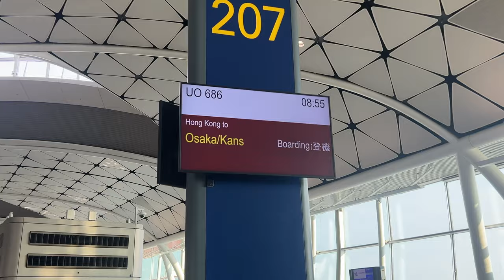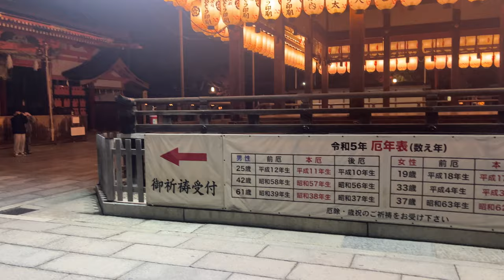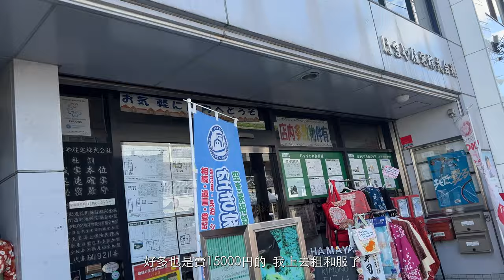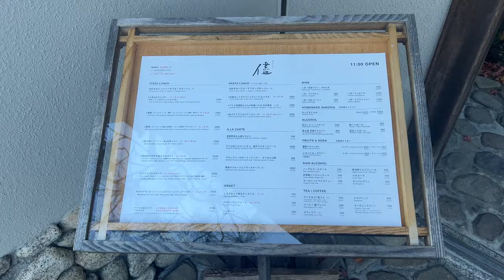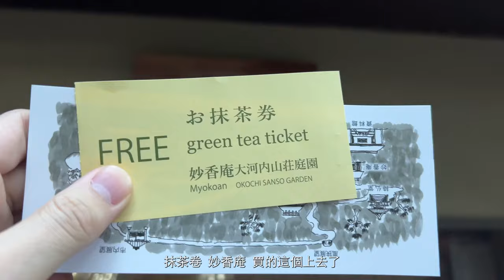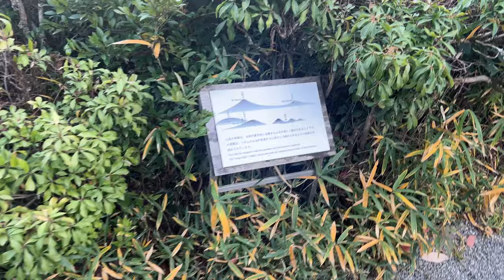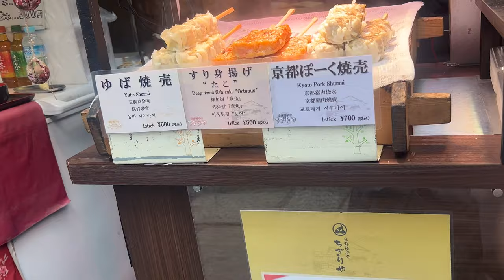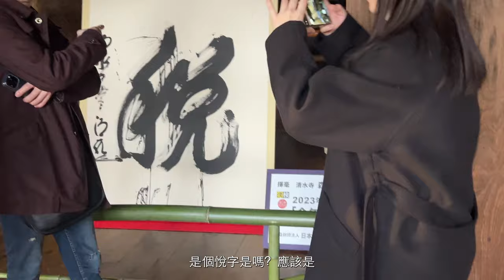【🇯🇵旅行Vlog】日本關西遊 兩天快閃古都京都篇︱初到日本瘋狂坐錯車！？體驗高級和服紋付袴漫步京都古風街頭🎎、往嵐山竹林品抹茶賞美景🎋🍵、清水寺泉水千祈不可以貪心亂飲！⛩️⛩️🎏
（12/12 - 16/12/2023）
大家好！今次來到日本關西五天遊，第一站首先造訪千年古都京都！日本京都是世界著名的文化古都，其中有17座建築被列入世界遺產名單，被指定為國家重要文化財的建築物多達約300處，至今仍保留著許多具有歷史價值的建築物、古色古香的街景，整個城市本身都完好如初地保留有千年古都獨有的氛圍， 就等我帶大家着起和服深度感受京都歷史文化和古都之美啦！🎌

清水寺是京都代表性景點之一，建於 780 年，被列入世界文化遺產。這座寺廟擁有美麗的庭園和傳統的木造建築，其中寺廟的清水舞台更是打卡必到之處，由大圓木採懸造式手法建造而成，完全不使用任何一根釘子，相當壯觀。其他寺內景點包括仁王門、三重塔、清水寺本堂、地主神社和音羽瀑布。到周圍的寧寧之道、二年坂、三年坂等古風坡道，還可以買到各種和風雜貨、名產手信等。你亦可以穿著和服走在傳統的日式建築、石板路漫步，打卡影相。🏮🏮🎎

嵐山是京都必去景點之一，以其美麗的風景和著名的竹林小徑而聞名。除了漫步竹林外，在櫻花紅葉季還可以賞花，吸引大量遊客觀光。此外，嵐山大街上也有很多美食和和風小店，是逛街購物的好地方。周邊更有天龍寺、結緣的野宮神社、清涼寺、松尾大社、法輪寺等景點。來到一定要乘坐嵯峨野小火車，沿著嵐山保津川溪谷行駛，欣賞溪谷風光。你還可以在小火車終點龜岡站體驗「保津川游船」，乘搭小船回渡月橋，讓旅程更完滿。🎋🎋🏞️

伏見稻荷大社是日本最著名的稻荷神社之一，建於 711 年，是全日本三萬間稻荷神社的總本社。神社供奉著保佑商業繁榮、五穀豐收的農業之神「稻荷」。當中的千本鳥居更是主要的打卡點，由過萬座鳥居排列起來，形成像隧道一般的道路，路線綿延至稻荷山頂上，十分壯觀。稻荷神的使者是狐狸，所以狐狸臉形的面具也是這裏的一大特色。伏見稻荷參道商店街也有著不少小吃、狐狸面具等特色手信購買。⛩️⛩️⛩️